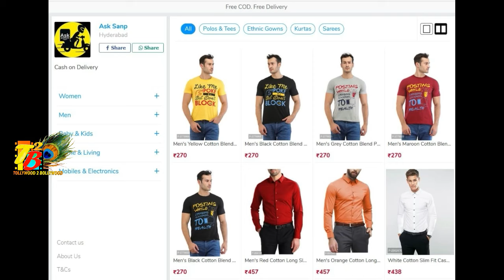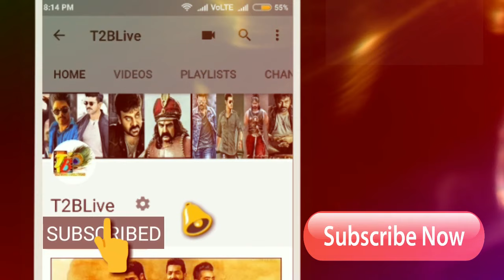Hero Charging 54cr For a Remake Movie | 54Cr For 1 Remake Movie